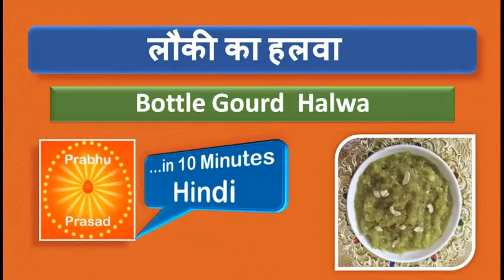लौकी का हलवा | Bottle Gourd Halwa | in Hindi|…In 10 Minutes